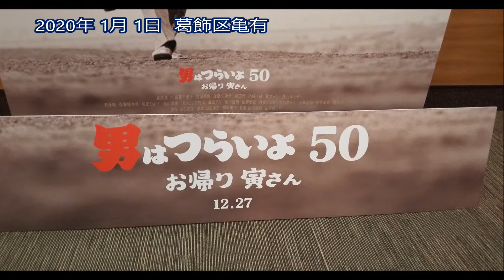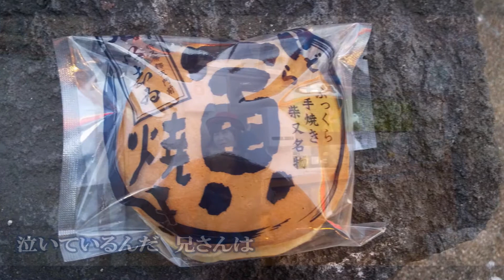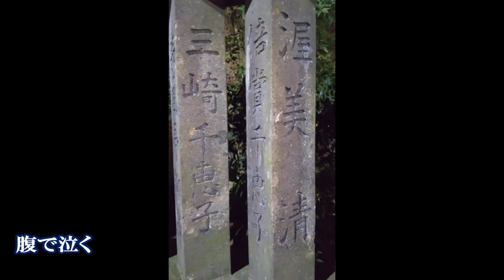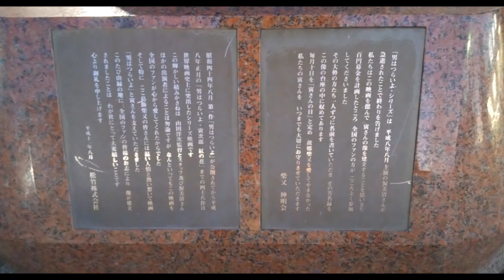男はつらいよ 渥美清 歌ってみた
🎤 2019年11月20日【録音】
録ってあった。台詞噛んだ（笑）
全作見ましたが、寅さんが生涯一度だけプロポーズした
あのシーンが忘れられません。ハイビスカス
※当時のコメント

男はつらいよ（N音）/　渥美清

2020年の元旦に、久しぶりに寅さんの映画を観ました。
在りし日の寅さんの姿に涙(T-T )
歌は肝心なセリフ噛んでたなぁ…　あと少しで終わりだったのに(^^;)
奮闘～努力の甲斐もなく♪ って言いたいところだけど
一発録りでした。

※削除、非公開になる場合があります m(_ _)m
86.670 P　83 ％
💻 2021年10月20日【Upload】